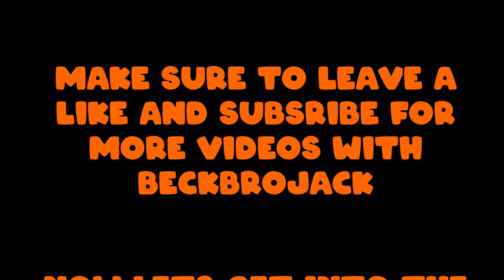TRAPPED WITH SCARY CLOWNS!! (ft. BeckBroJack) || MARYS PUNISHMENT || (*Part 2*) || BeckBroMary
(PART 2) In this video, Mary has to go through a horror map in Minecraft because she lost the challenge in BeckBroJacks recent video.

This is part two, so if you haven't seen part one make sure to do that now!!

BECKBROJACK TRAPPED ME WITH SCARY CLOWNS!! || MARYS PUNISHMENT || BeckBroMary

On this channel you'll find wacky videos starring me, Mary. All my videos are family friendly and super fun! Some upcoming videos will include challenges, games, and much more with BeckBroJack, my friends, and my family. I try my hardest to make every video as entertaining as I possibly can. Thank you all so much :)